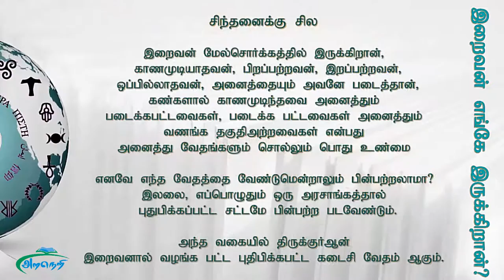இறைவன் எங்கே இருக்கிறான்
இந்து மதம், வேதம், கிறிஸ்தவம், இஸ்லாம் யூதம்